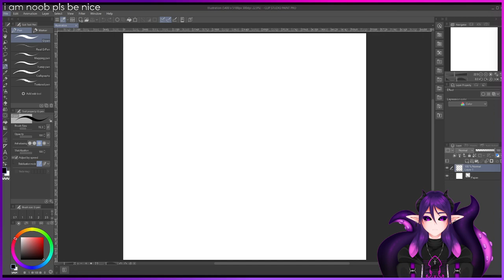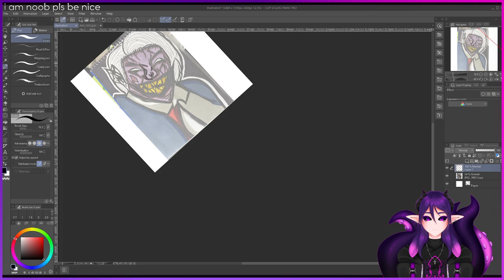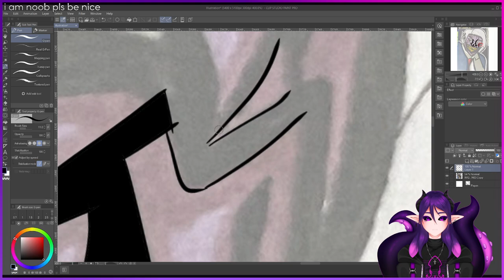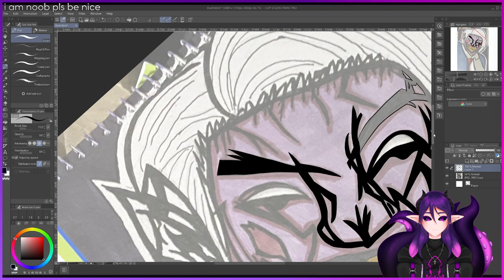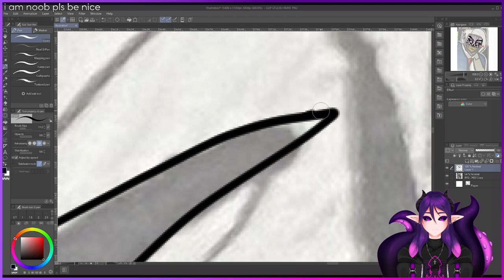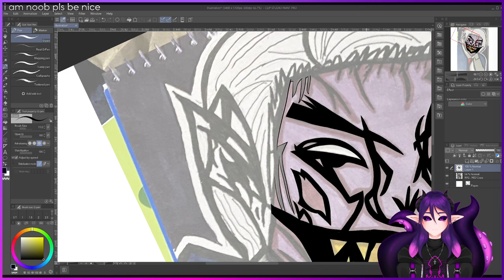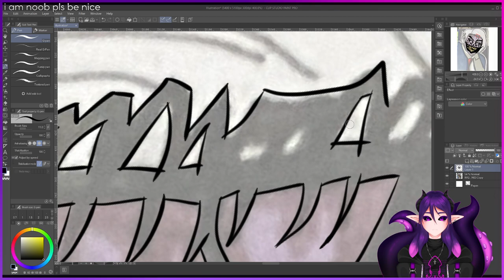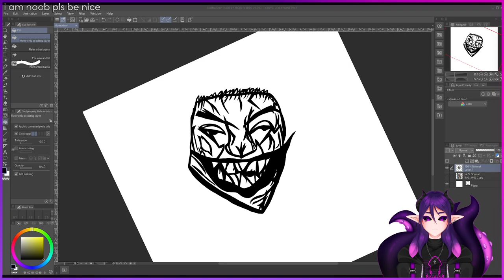[FIL/ENG] learning clip studio!! wahoo (Twitch VOD)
𝙊𝙏𝙃𝙀𝙍 𝙄𝙉𝙁𝙊

Current Artists :
ME!

PC Specs
Processor: AMD Ryzen 5 2600 Six-Core (12 CPUs), ~3.4Ghz
GPU: GeForce RTX™ 3060 GAMING OC 12G
RAM: 16332 MB
Webcam : Logitech C920 HD PRO

Audio Setup
Mic : Audio Technica AT2035
Audio Interface/Mixer : Yamaha AG06 Audio Mixer
Headphones : Sennheiser HD600 & Beyerdynamic DT 880 Pro
Monitors/Speakers : Presonus Eris E4.5